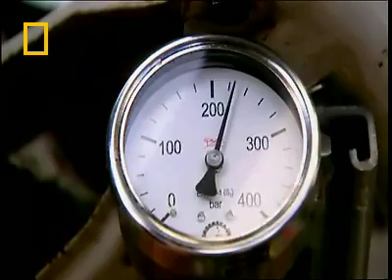Jem's Big Idea | Planet Mechanics | National Geographic UK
Eco-Engineers Dick Strawbridge And Jem Stansfield Aim To Fulfil A Dream. But First They Must Test The Potential Danger Of Compressed Gas So They Build A Contraption From A Pair Of Giant Bolt Cutters.